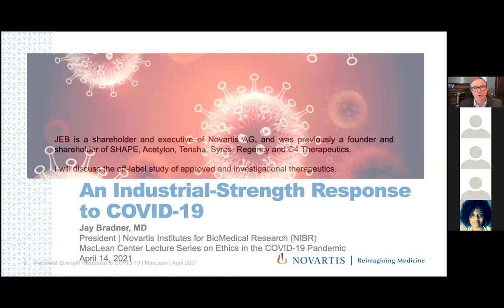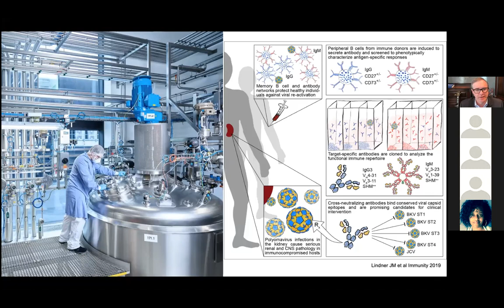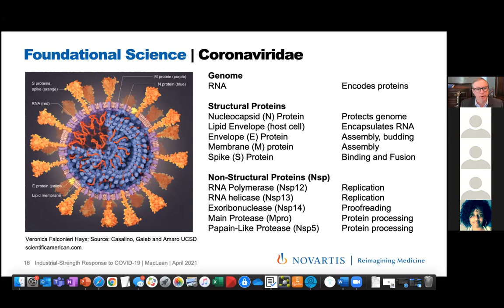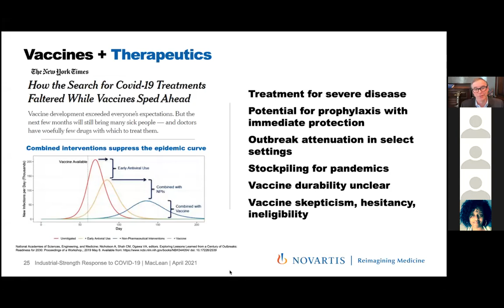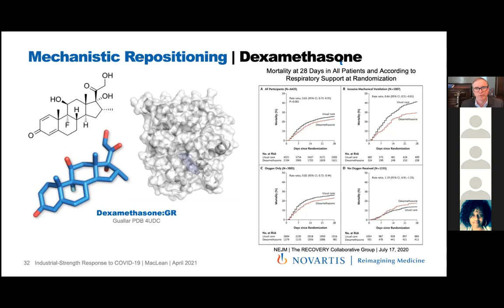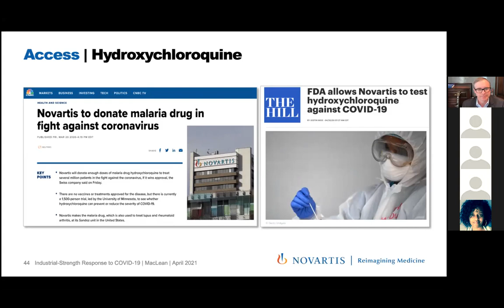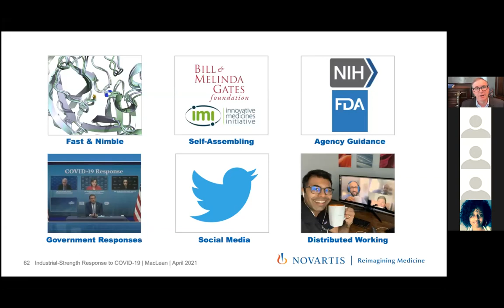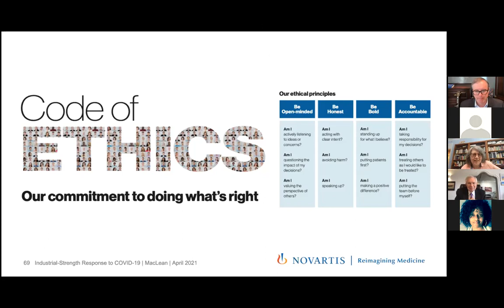Jay Bradner MD - "An Industrial-Strength Response to COVID-19"